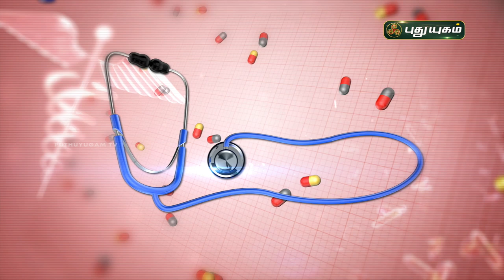ஆரோக்கியமான சருமத்திற்கு ஏற்ற உணவுகள் எவை? Doctor On Call | Puthuyugam TV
Dr. Anitha
RJR Hospital
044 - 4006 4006